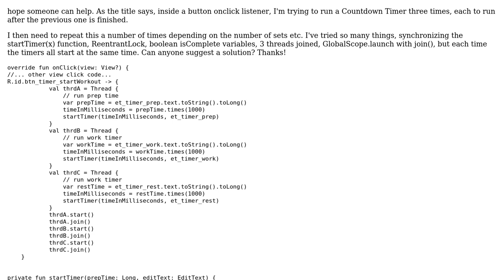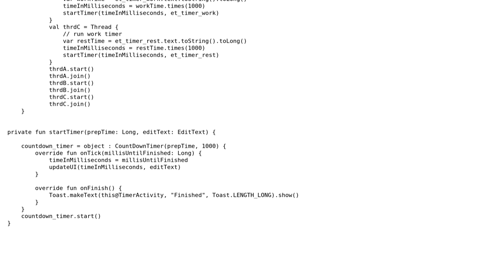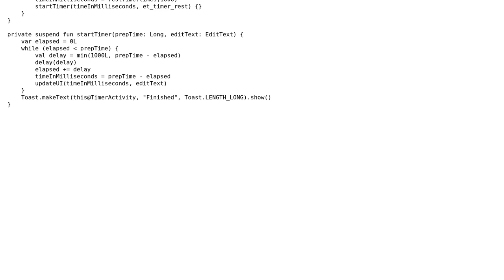Inside an OnClickListener, how to fun a function multiple times with different arguments. The...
Inside an OnClickListener, how to fun a function multiple times with different arguments. The functions to run after the previous one has completed

With thanks & praise to God, and with thanks to the many people who have made this project possible! You are responsible for your own actions.